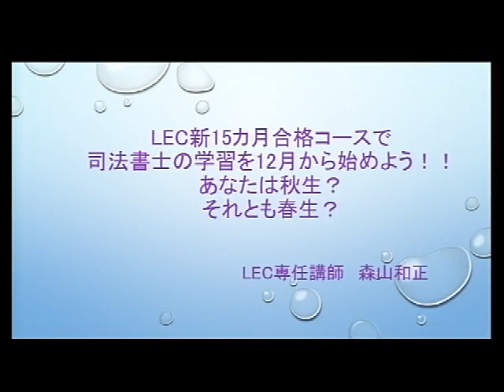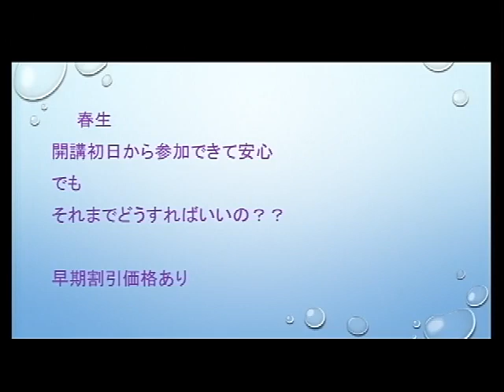【司法書士試験】司法書士の学習を12月から始めよう！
LECでは初学者向けのクラスが秋生・春生の2種類あります。森山講師がそれぞれのクラスの特徴をナビゲートしていきます。

▼森山クラス生講義実施校／渋谷駅前本校